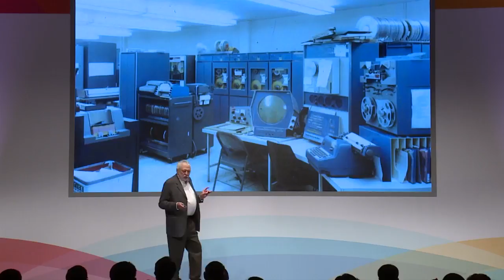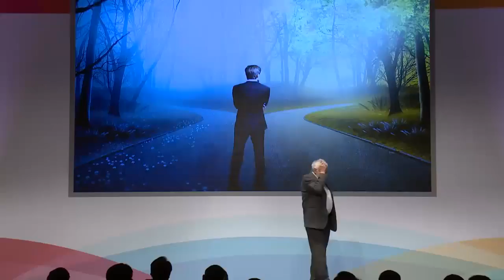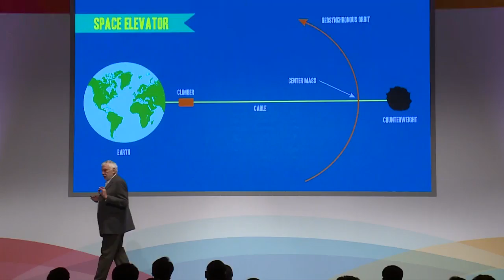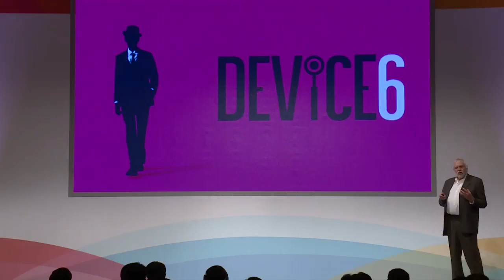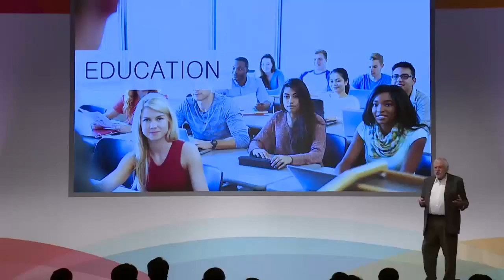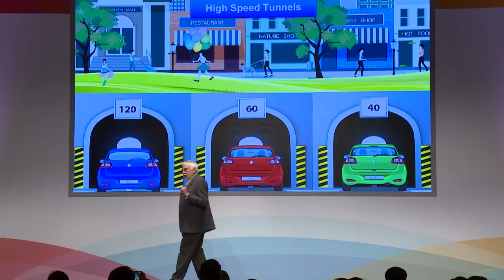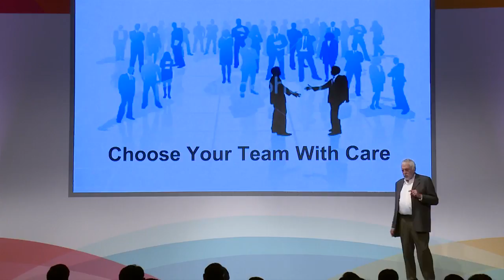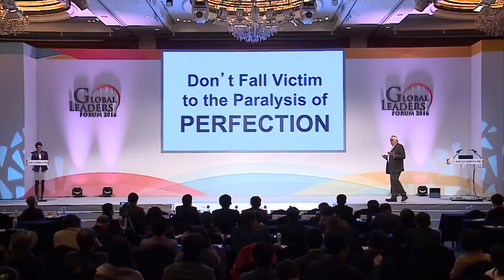NOLAN BUSHNELL - Global Leaders Forum 2016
Conocido como el padre de la industria de los videojuegos, Nolan Bushnell es el fundador de Atari y un apasionado en tratar de mejorar y reforzar el proceso educativo a través de la tecnología, la innovación y la creatividad.